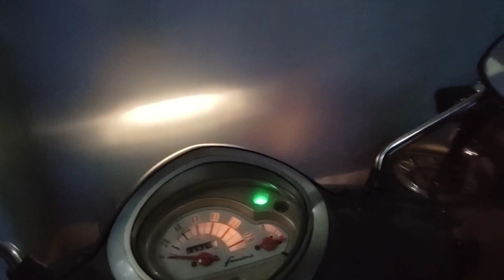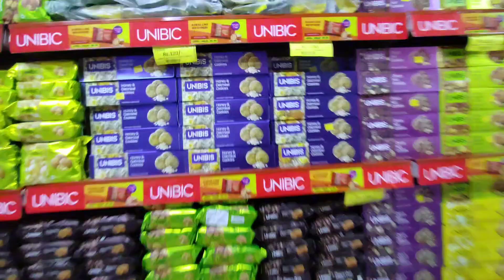तिहार पछि खोलियो Recondition House || Secondhand bike in nepal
under 1 lakh bikes :
Amin D Auto Enterprise
Location: 📍Kathmandu Boudha, Nayabasti